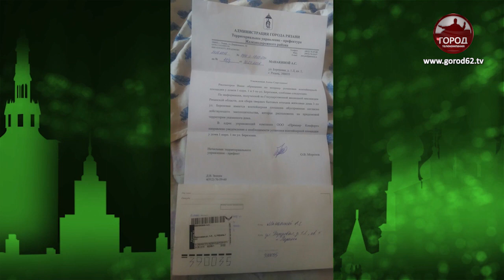Мусор на улице Берёзовой не вывозят уже несколько месяцев